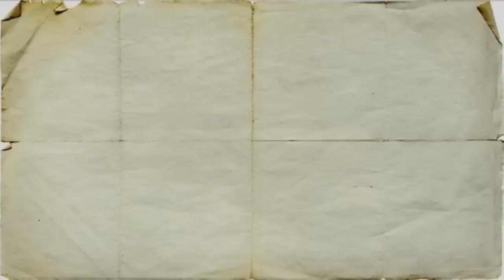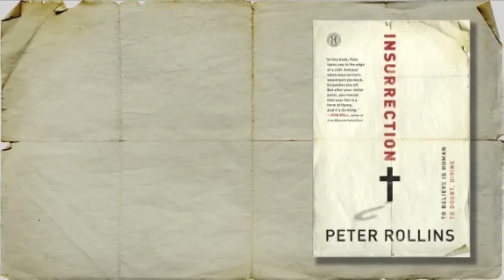Pyro-theology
Rob Bell interviews Peter Rollins at Poets, Prophets and Preachers.